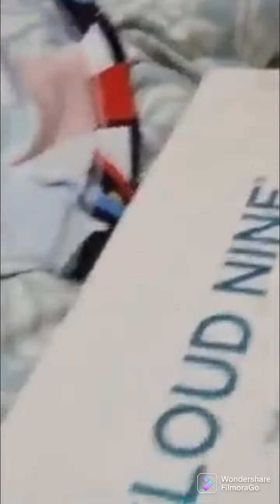spider man no way hoem part 3 song